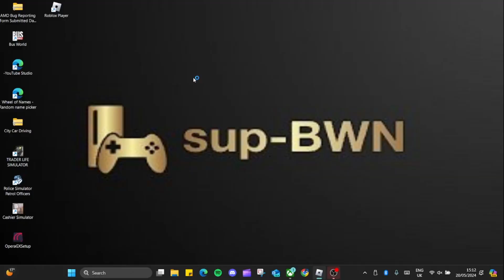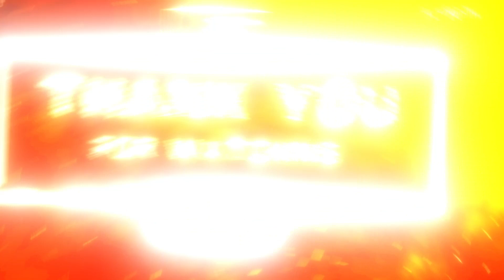I'm working at the most crazy pizza place ever!!!! (Roblox)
Today, we're diving into the world of SIMULATOR GAMES, and I've found the best game for all you explorers out there.

What sets this game apart is its amazing open-world feature. You can explore the farm and sell your produce at local markets, or even travel to different towns for more business opportunities. It's truly an immersive experience!

From Joe xx

upload days:
monday= sim
TUEDAYS= :(
wednesday= sim
THURSDAY= :(
firday= sim
saturday=:(
sunday=SIM

HOLIDAYS SHORT ONLY NO VIDS

discord sever to chat what next video gonna be or chat how was ur days: